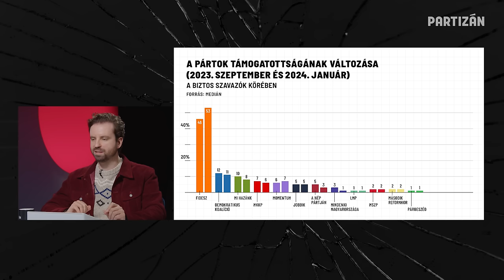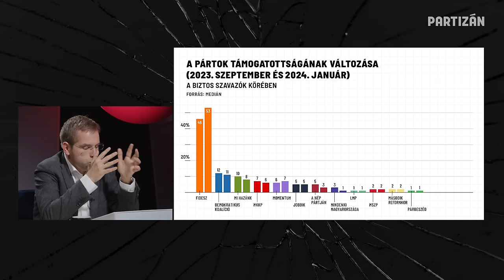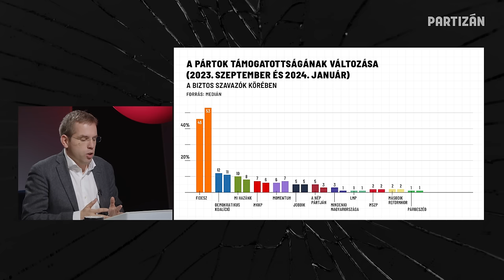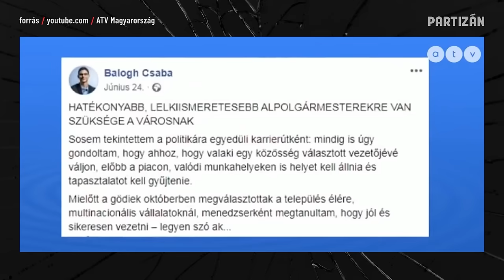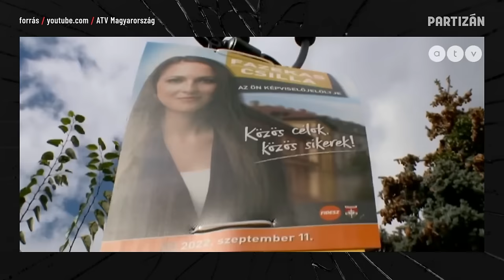Nincs Karácsony Fan Club, Vitézy veszélyt jelenthet ❌ Vétó Ruff Bálinttal #18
Újra itt a Vétó - Ruff Bálinttal.
Közelednek az önkormányzati és európai parlamenti választások, de sok településen még mindig nem látni, hogy ki lesz az, aki a helyi ellenzéki közösséget vezeti. Elvált egymástól az ellenzéki szavazók és az ellenzéki pártok akarata? A választások tétje, hogy ‘26-ban Dobrev vagy Donáth hívja ki Orbán Viktort?

Ruff Bálintot most kivételesen Marci kérdezi, a fentiek mellett szó lesz Karácsony Gergely és Vitézy Dávid csatájáról, és arról is, hogy Novák Katalin botrányos kegyelme kihagyott ziccer-e az ellenzék számára?

*Adásunkat 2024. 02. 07-én vettük fel, mielőtt Orbán Viktor alkotmánymódosítást nyújtott volna be az elnöki kegyelem szabályozása kapcsán.

00:00 Bevezetés
02:06 EP-választás
20:57 Bejátszó: 2019-től máig
22:57 Önkormányzati választás I.
33:11 Budapest: Karácsony és Vitézy
46:44 Önkormányzati Választás II.
53:40 Novák Katalin kegyelme és a politikai hibák
1:07:08 Következő adások, lezárás

Ha podcastként hallgatnál bennünket, eléred a Vétó csatornáját az alábbi felületeken,